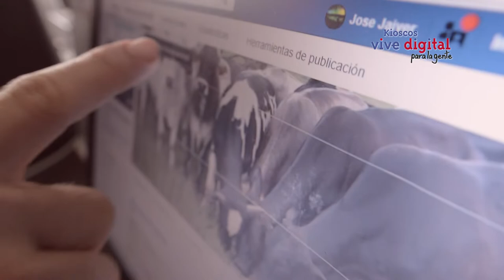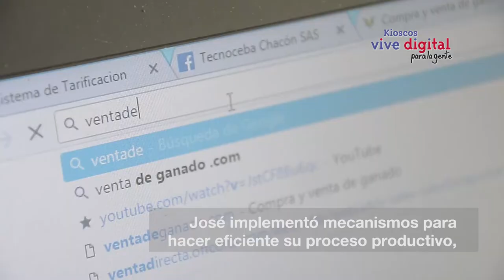Video proyecto mejorado a través de las TIC: Tecnoceba Chacón SAS. Meta, Santa Teresa.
Tecnoceba Chacón S.A.S. crece en el sector ganadero a través de las herramientas TIC, brindadas en el Kiosco Vive Digital. José Chacón constituyó legalmente su empresa Tecnoceba Chacón, que tiene como objetivo principal cebar novillos, adquiriéndolos en un peso de 300 kilos, llevándolos a un peso de 450 a 500 kilos en un plazo de 11 a 12 meses.